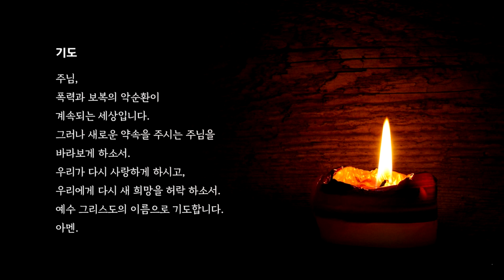[대림절 듣는묵상] 11.30(화) 셋 | 다시 허락하다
셋 | 다시 허락하다

낭독 - 김연지 청년

책 - 2021 대림절 묵상집 [우리 곁에 오시는 그리스도] 대한기독교서회
그림 - "Cain and Abel", Pilma il Giovane

송학대교회 (박병주 위임목사)
위치: 서울시 동작구 장승배기로20길 46-3